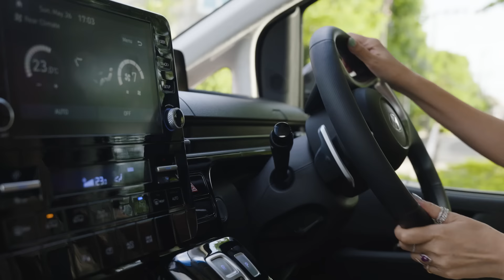STARIA : ยืนยันจากผู้ใช้จริง ให้ทุกการเดินทางกับครอบครัวมั่นใจกว่าที่เคย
“รถที่ดีในมุมมองของพี่ คือรถที่พร้อมพาเราก้าวข้ามความกลัวในทุกๆ ด้าน และพาเราไปสู่จุดมุ่งหมายได้อย่างปลอดภัย และสะดวกสบายมากที่สุด 💯”

เพราะไม่ใช่แค่ความปลอดภัยที่คุณเล็กไว้วางใจ แต่ยังมีความสะดวกสบาย ในฟังก์ชั่นอื่นๆ ที่รอให้คุณได้ค้นหา และสัมผัสด้วยตัวเอง ใน Hyundai STARIA คันนี้ 💙

📍ทดลองขับได้ที่โชว์รูม Hyundai ทั่วประเทศ หรือ